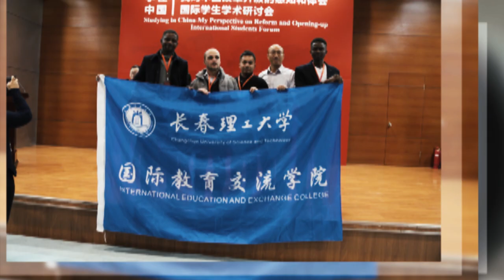New year movie for CUST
A movie made for new year program at Changchun University of Science and Technology.